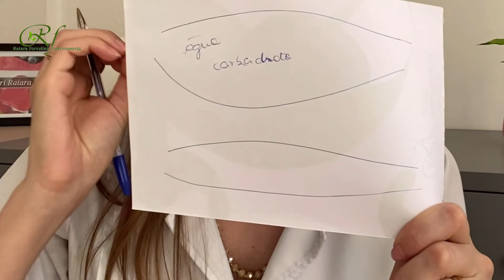CARBOIDRATO E EMAGRECIMENTO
Você é daquelas pessoas que quando quer emagrecer faz dieta restritiva, passa fome e corta o carboidrato?

Nesse vídeo eu explico porque não devemos cortar o carboidrato quando queremos emagrecer.

Você sabe o que é glicogênico e como ele pode ajudar ou atrapalhar seu emagrecimento? Eu conto tudo no vídeo de hoje.